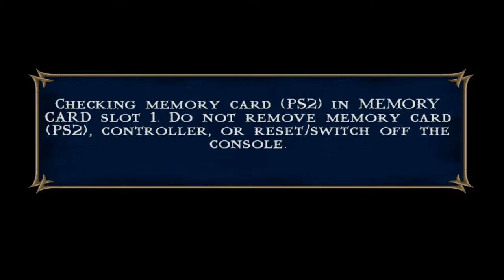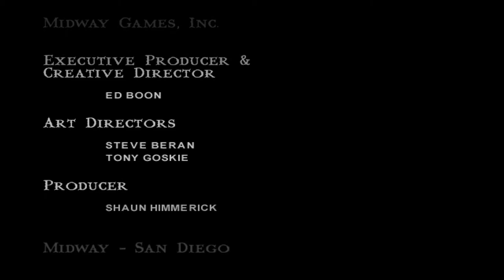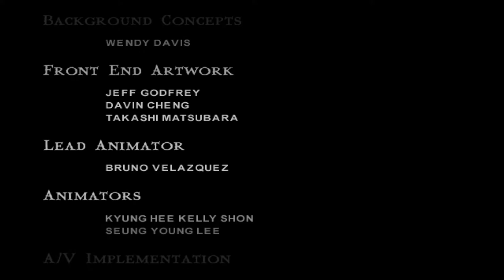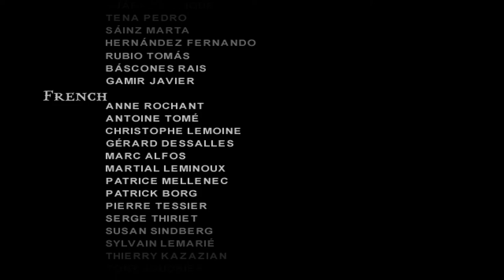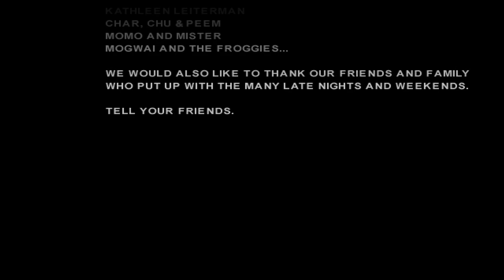Mortal Kombat Shaolin Monks | Last Part | pcsx2 [ps2] Wide-screen 5k(2880p) I.R. Gameplay.